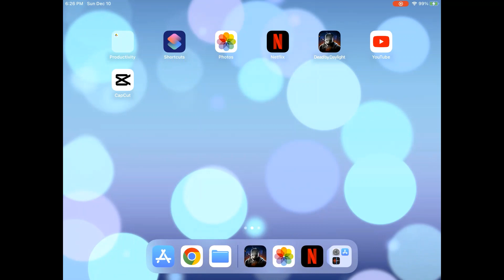I got 9 Traps Set Around My Hook! Lol! (Hag) Dead by Daylight Mobile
This Hag set so many traps around my second hook in this Dead by Daylight Mobile game.

Kate would have been in a very difficult situation if she tried to rescue me but luckily she did escape after I died. Enjoy!